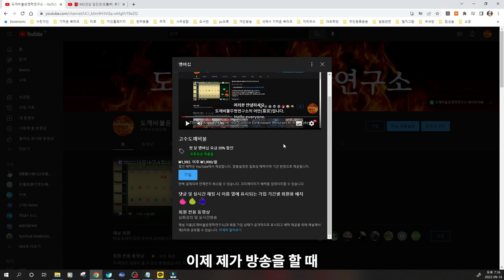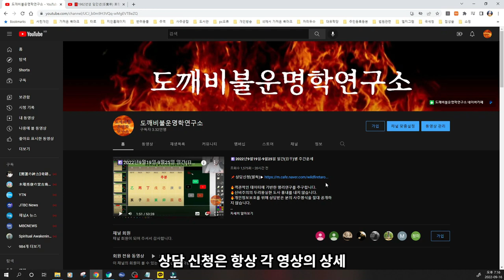2022년 하반기 운영관련안내